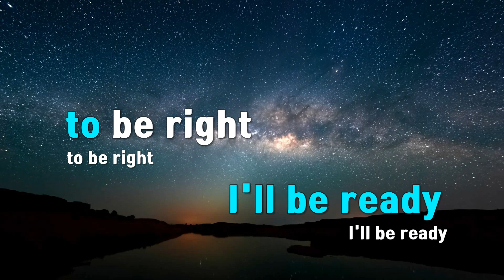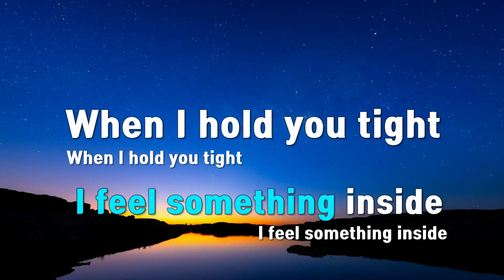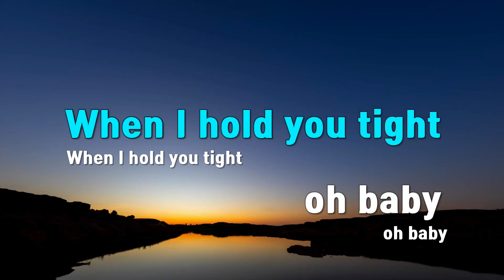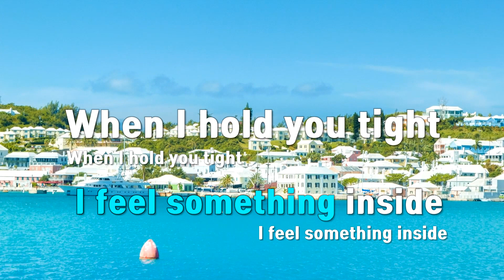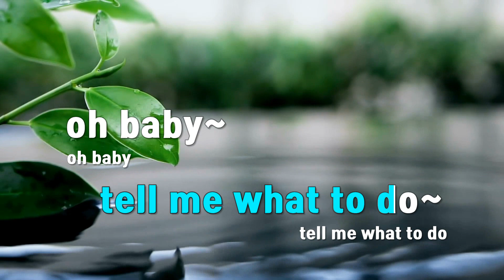[TJ노래방 / 멜로디제거] CALL MY NAME - WOOGIE(Feat.지소울(GSoul)) / TJ Karaoke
CALL MY NAME  --  WOOGIE(Feat.지소울(GSoul))